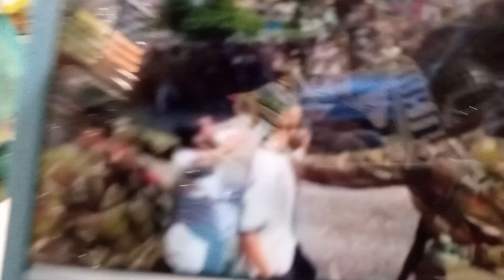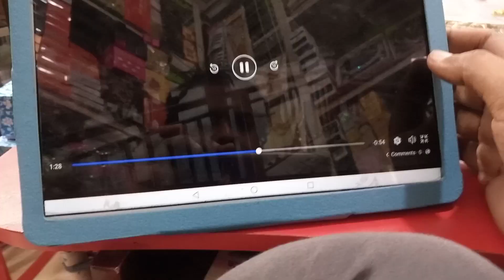ড. মুহাম্মদ ইউনুস | গ্রেফতার হাইকোর্ট রিমান্ড | শেখ হাসিনা খালেদা জিয়া ইউনুস | এমপি মন্ত্রী গনভবন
হিরো আলম আরাফাত গ্রেফতার হাইকোর্ট রিমান্ড | শেখ হাসিনা খালেদা জিয়া ইউনুস | এমপি মন্ত্রী